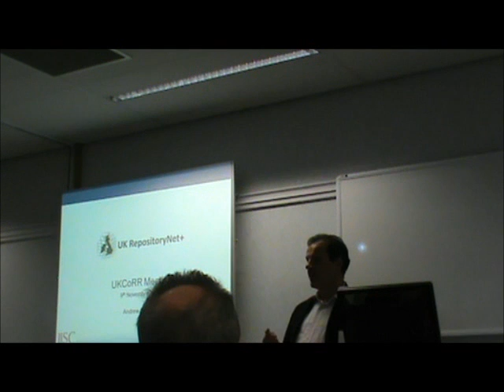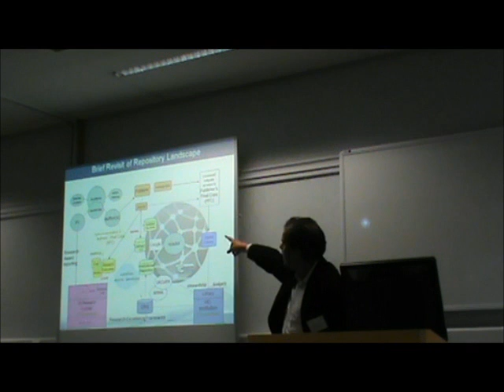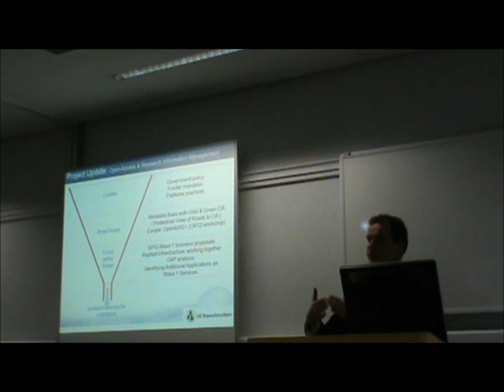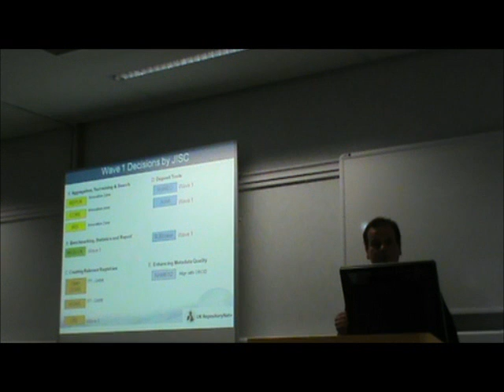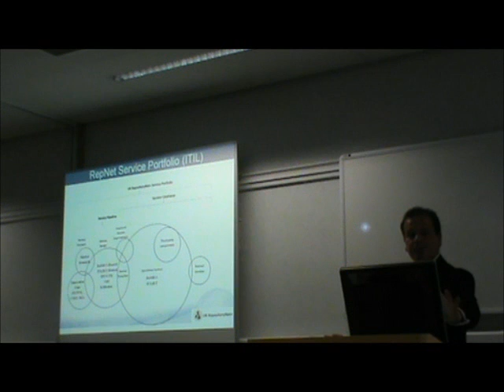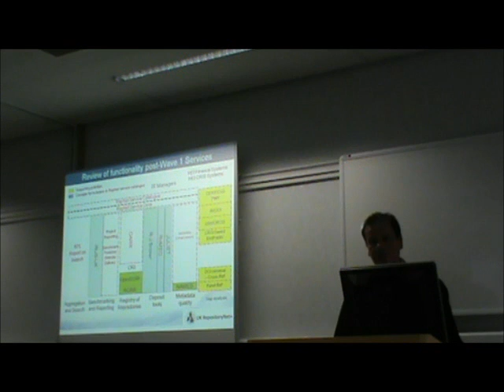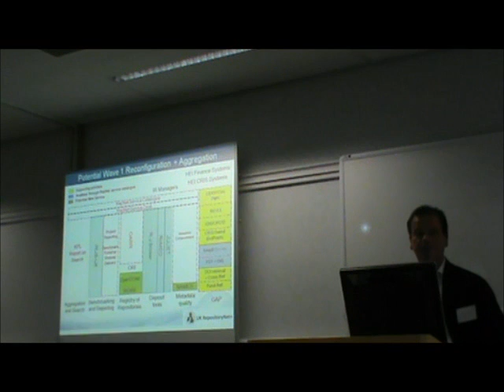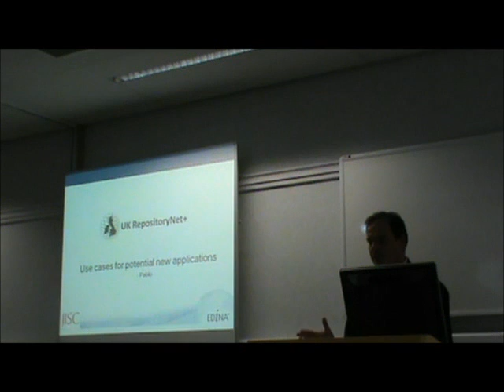UK RepositoryNet+ (Part 1)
Andrew Dorward of UK RepositoryNet+ gives an overview of the project at the UKCoRR annual members' meeting at Teesside University on 9th November 2012.

Repository managers are encouraged to complete the short survey on behalf of the project